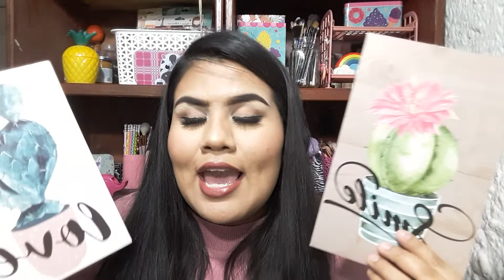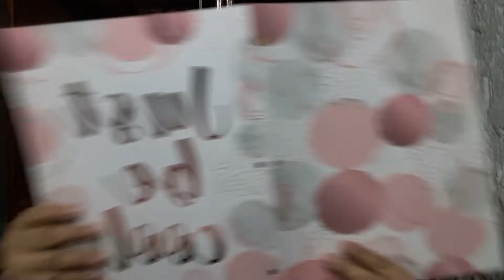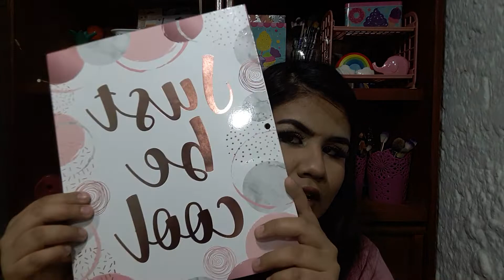Compras En PRICHOS Acumuladas